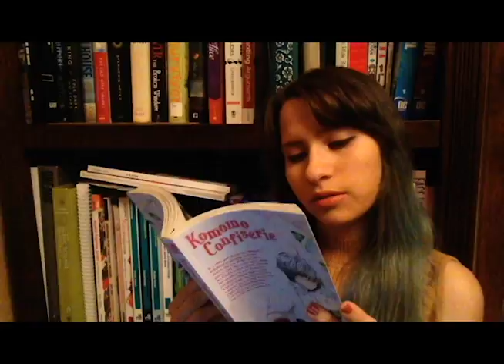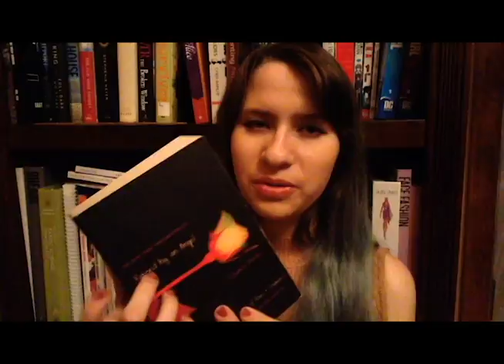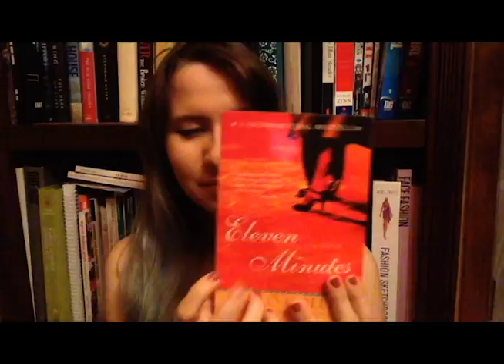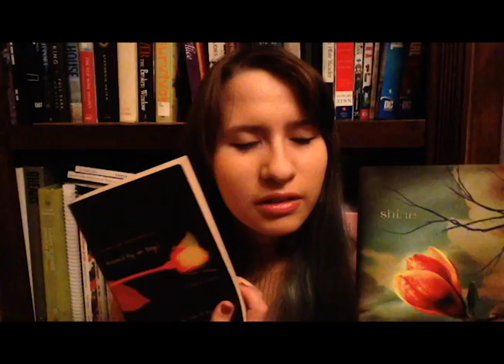ASMR Library Roleplay